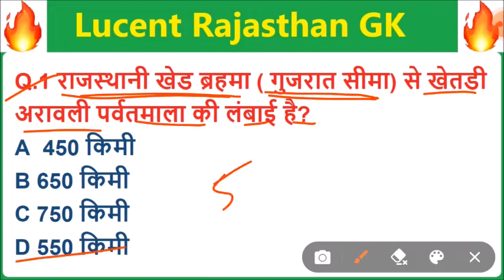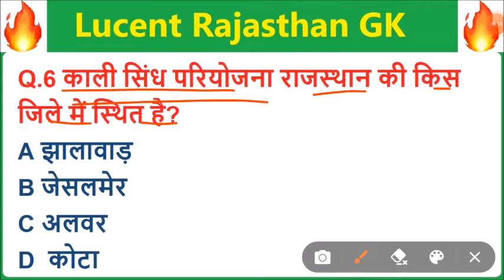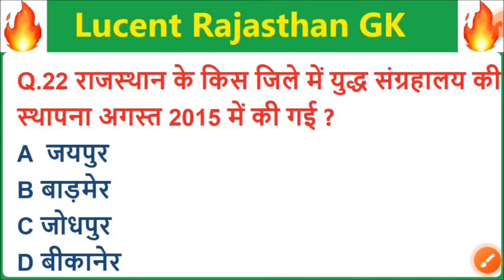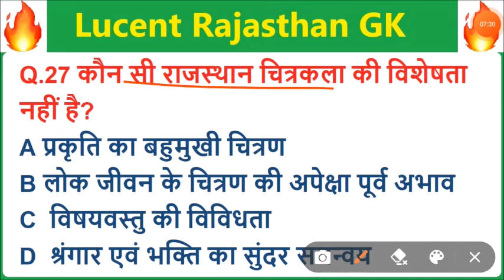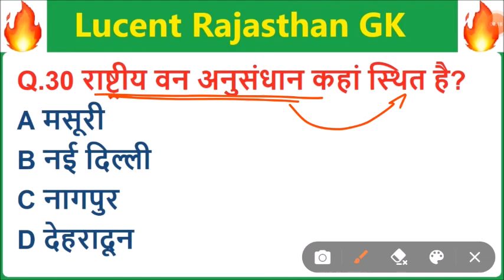Lucent rajasthan gk का निचोड़ | rajasthan gk Important question for vanpal,patwari,ldc,bstc,ptet,reet